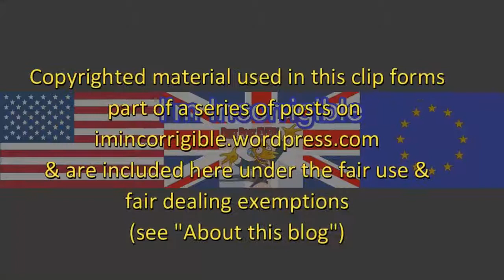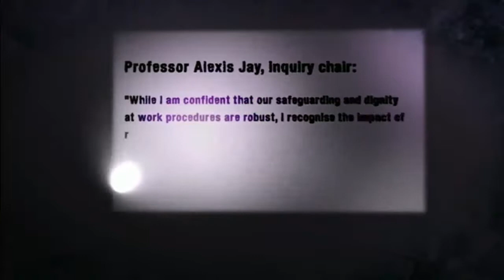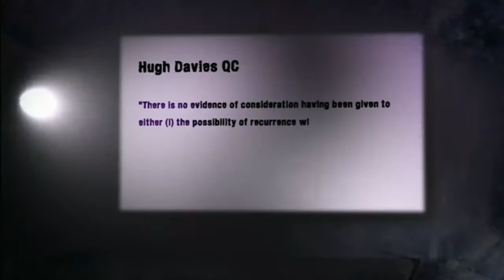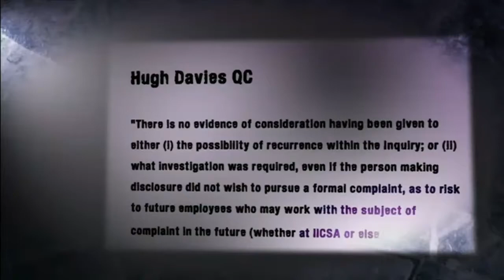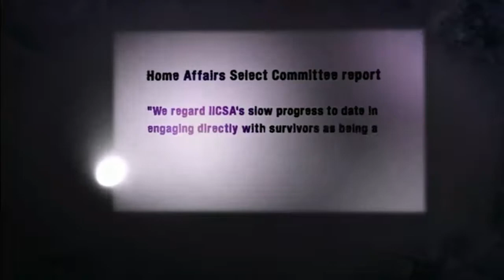Child sexual abuse inquiry: survivors should prepare for betrayal as establishment knives come out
Newsnight 24 November 2016